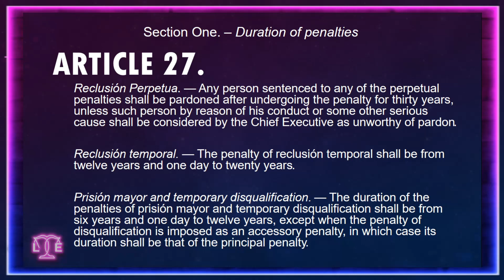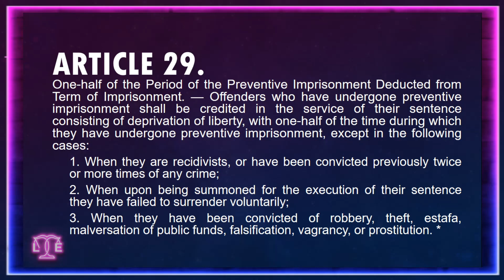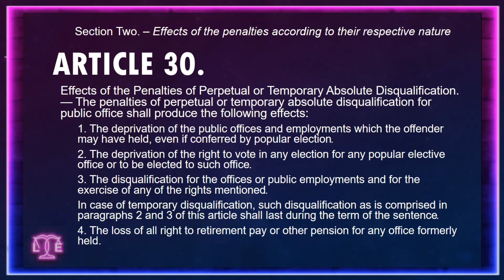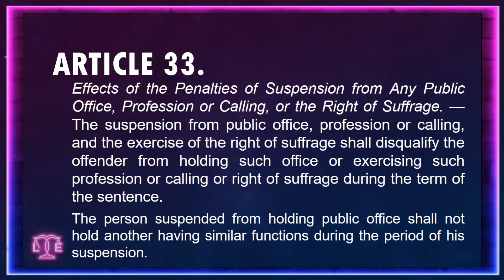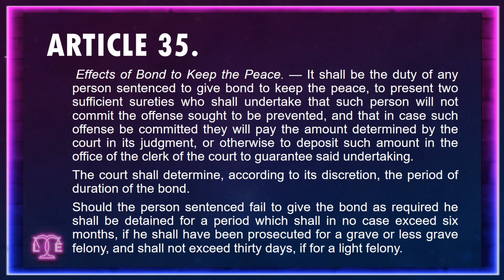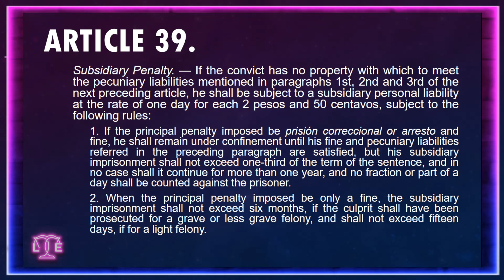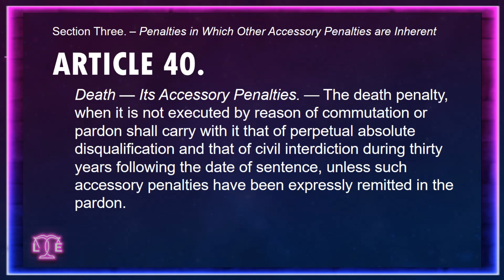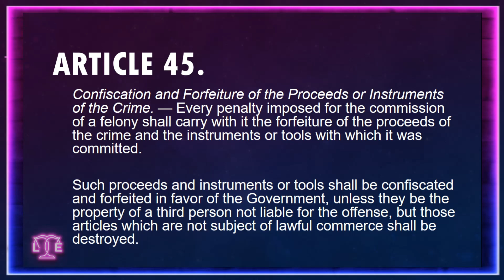[Audio Codal] Article 27-Article 45 Revised Penal Code | Duration and effect of Penalties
[Audio Codal] Article 27-Article 45 Revised Penal Code | Duration of Penalties

TITLE THREE
Penalties
CHAPTER THREE
Duration and Effect of Penalties
SECTION ONE
Duration of Penalties
ARTICLE 27. Reclusión Perpetua. — Any person sentenced to any of the perpetual penalties shall be pardoned after undergoing the penalty for thirty years, unless such person by reason of his conduct or some other serious cause shall be considered by the Chief Executive as unworthy of pardon.

Reclusión temporal. — The penalty of reclusión temporal shall be from twelve years and one day to twenty years.

Prisión mayor and temporary disqualification. — The duration of the penalties of prisión mayor and temporary disqualification shall be from six years and one day to twelve years, except when the penalty of disqualification is imposed as an accessory penalty, in which case its duration shall be that of the principal penalty.

Prisión correccional, suspensión, and destierro. — The duration of the penalties of prision correccional, suspensión and destierro shall be from six months and one day to six years, except when suspension is imposed as an accessory penalty, in which case, its duration shall be that of the principal penalty.

Arresto mayor. — The duration of the penalty or arresto mayor shall be from one month and one day to six months.

Arresto menor. — The duration of the penalty of arresto menor shall be from one day to thirty days.

Bond to keep the peace. — The bond to keep the peace shall be required to cover such period of time as the court may determine.

ARTICLE 28. Computation of Penalties.
ARTICLE 29. One-half of the Period of the Preventive Imprisonment Deducted from Term of Imprisonment.
1. When they are recidivists, or have been convicted previously twice or more times of any crime;
2. When upon being summoned for the execution of their sentence they have failed to surrender voluntarily;
3. When they have been convicted of robbery, theft, estafa, malversation of public funds, falsification, vagrancy, or prostitution.

SECTION TWO
Effects of the Penalties According to Their Respective Nature
ARTICLE 30. Effects of the Penalties of Perpetual or Temporary Absolute Disqualification.
1. The deprivation of the public offices and employments which the offender may have held, even if conferred by popular election.
2. The deprivation of the right to vote in any election for any popular elective office or to be elected to such office.
3. The disqualification for the offices or public employments and for the exercise of any of the rights mentioned.
4. The loss of all right to retirement pay or other pension for any office formerly held.

ARTICLE 31. Effects of the Penalties of Perpetual or Temporary Special Disqualification. — The penalties of perpetual or temporary special disqualification for public office, profession or calling shall produce the following effects:

1. The deprivation of the office, employment, profession or calling affected;

2. The disqualification for holding similar offices or employments either perpetually or during the term of the sentence, according to the extent of such disqualification.

ARTICLE 32. Effects of the Penalties of Perpetual or Temporary Special Disqualification for the Exercise of the Right of Suffrage.
ARTICLE 33. Effects of the Penalties of Suspension from Any Public Office, Profession or Calling, or the Right of Suffrage.
ARTICLE 34. Civil Interdiction.
ARTICLE 35. Effects of Bond to Keep the Peace.
ARTICLE 36. Pardon; Its Effects.
ARTICLE 37. Costs — What are Included.
ARTICLE 38. Pecuniary Liabilities — Order of Payment.
1. The reparation of the damage caused.
2. Indemnification of consequential damages.
3. The fine.
4. The costs of the proceedings.

ARTICLE 39. Subsidiary Penalty.

SECTION THREE
Penalties in Which Other Accessory Penalties are Inherent
ARTICLE 40. Death — Its Accessory Penalties.
ARTICLE 41. Reclusión Perpetua and Reclusión Temporal
ARTICLE 42. Prisión Mayor — Its Accessory Penalties.
ARTICLE 43. Prisión Correccional — Its Accessory Penalties.
ARTICLE 44. Arresto — Its Accessory Penalties.
ARTICLE 45. Confiscation and Forfeiture of the Proceeds or Instruments of the Crime.

Channel Introduction Video (soon)
Follow Me on (soon)
Follow Legal Essence on (Soon)
Equipment (Generic Items)